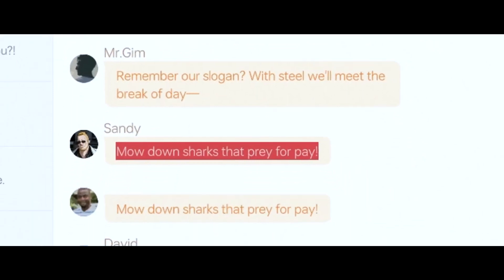Cyber Manhunt 2: New World – Early Access release date reveal trailer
In the wake of the "Eternal Code" incident and hacker Van's disappearance, the world tightens its internet laws. Meanwhile, Titan Corporation emerges at the forefront with a pioneering AI project that promises hope. But while the deeper integration of AI into daily life offers unmatched ease, it comes at the cost of creeping into private realms. Playing an AI assistant born from Titan Corporation, you must navigate this reality by tackling intricate social engineering tasks inspired by real-world hacking incidents. Your mission will test your programming against ethical conundrums, as you determine whether AI heralds a utopia or a stealthy descent into dystopia.

Threads: adventure_game_hotspot
BlueSky: @aghotspot.bsky.social